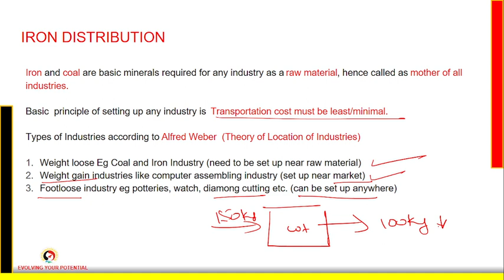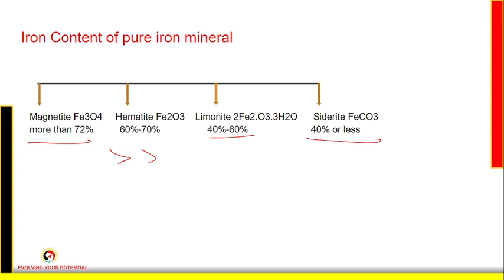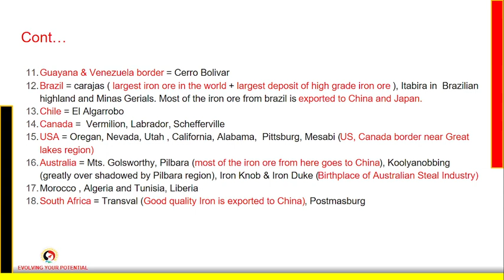Distribution Of Iron Ore In World and India | Iron Ore Mines Found In India & world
In this video Educator will teach you about distribution of Iron ore In world and India through advanced mapping technique